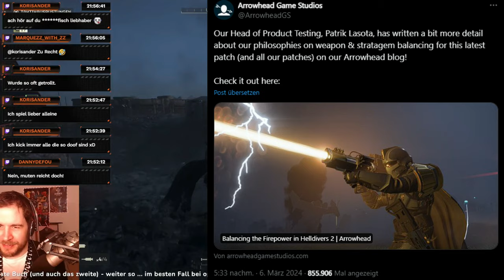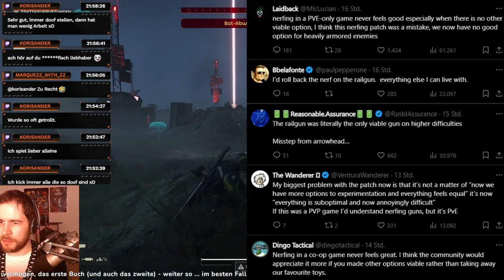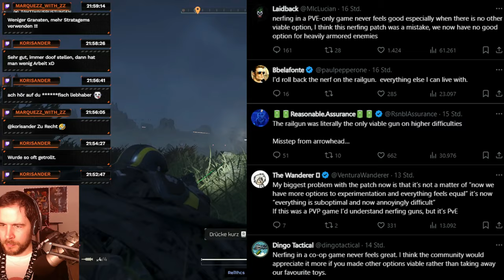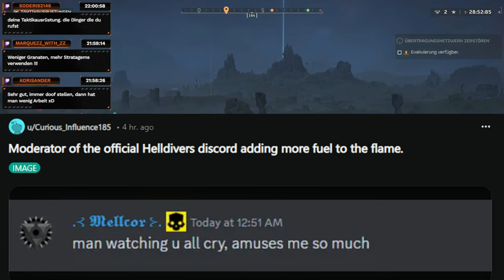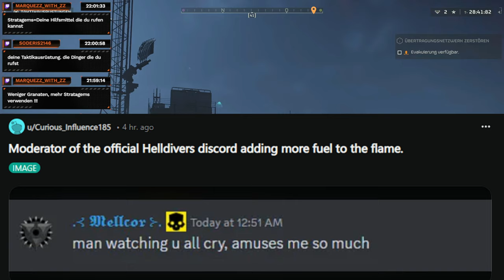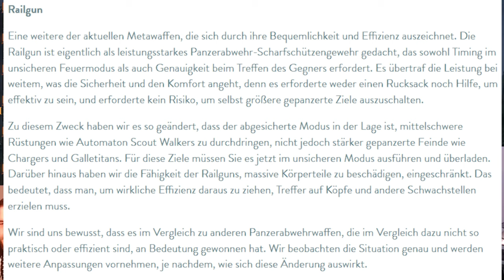HELLDIVERS 2 FANS gespalten... Patch unter BESCHUSS! News Update (Deutsch)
Helldivers 2 hat einen neuen Patch erhalten. News gibt es auch mit einem Entwickler Post zu den Nerfs und Buffs. Fans nehmen das Update unterschiedlich an. Einige scheinen mit dem Railgun Nerf höchst unzufrieden zu sein. Schenkt mir kostenlos ein Abo hier auf YouTube oder folgt mir hier auf TWITCH beim STREAMING